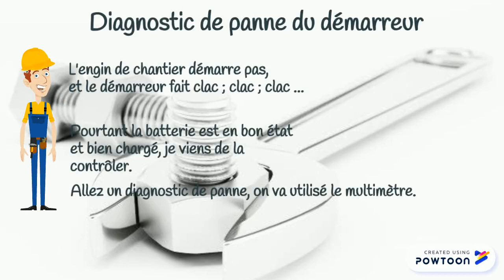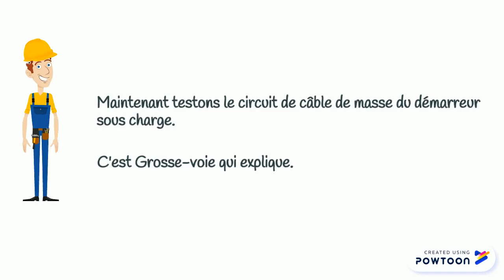Diagnostic avec la fonction voltmètre-Hervé